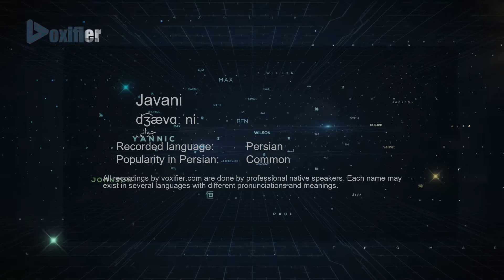How to Pronunce Javani (جوانی) in Persian (Farsi) - Voxifier.com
This is the Persian (Farsi) pronunciation, gender, and phonetics recording of the name Javani (جوانی). The same name may exist in other languages with different pronunciations.